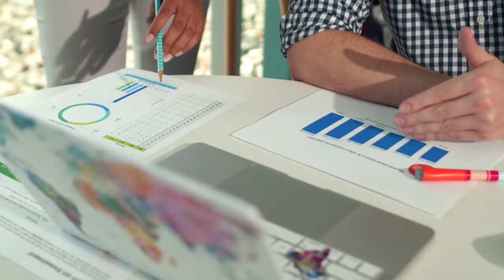😱🚨 M-enace sur la CAN 2025 au Maroc : Boycott et Reprogrammation en Vue 🔥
Dans cette vidéo, nous allons aborder les m-enaces qui pèsent sur la Coupe d'Afrique des Nations (CAN) 2025 prévue au Maroc. Entre boycott potentiel des joueurs, calendrier surchargé et appels à la reprogrammation, l'avenir de ce tournoi est incertain. Restez avec nous pour comprendre tous les enjeux et les implications de cette situation complexe.